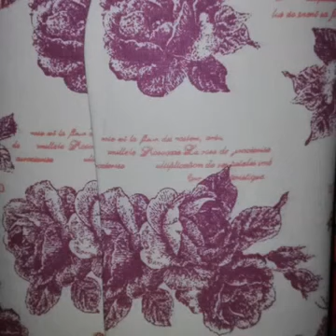DIY My beautiful handmade bags le mie borse